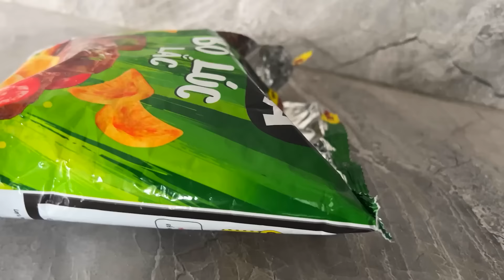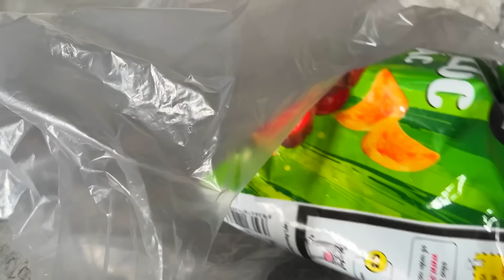Bin Bon duck Letting a REAL Monkey Baby Kittens Goes Koi And swims Animals much fun joking Eats Egg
Bin Bon duck Letting a REAL Monkey Baby Kittens Goes Koi And swims Animals much fun joking Eats Egg@ Help our lovely animals with Paypal